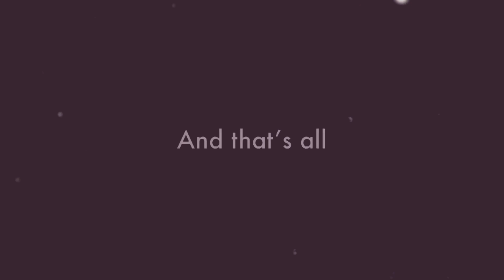Vanny Productions Escape The Night Death Predictions after Episode 3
Shoutout to Vanny Productions